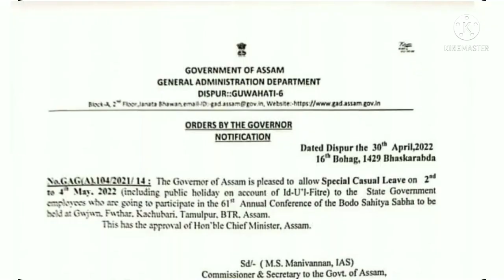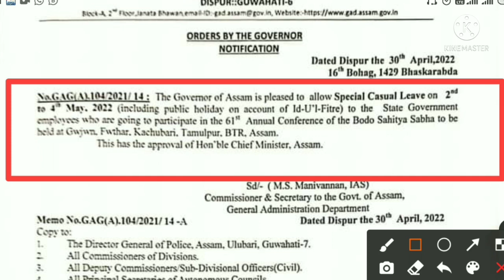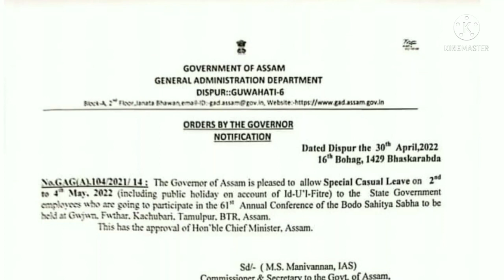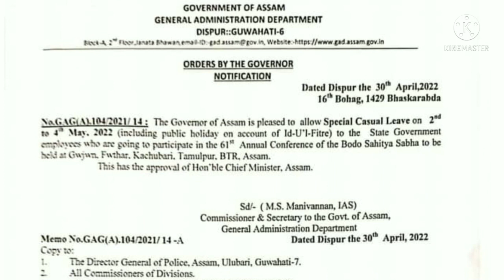চৰকাৰী কৰ্মচাৰী সকলে পাব তিনিদিনৰ Special asual Leave||Assam Govt Employee Special Casual Leave